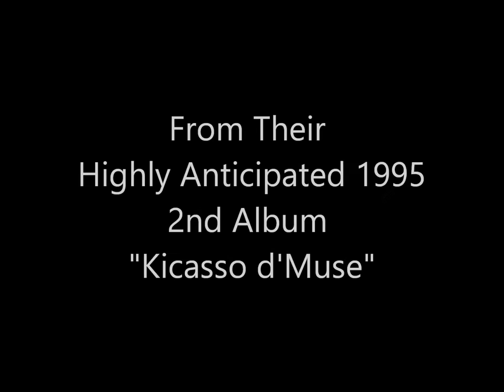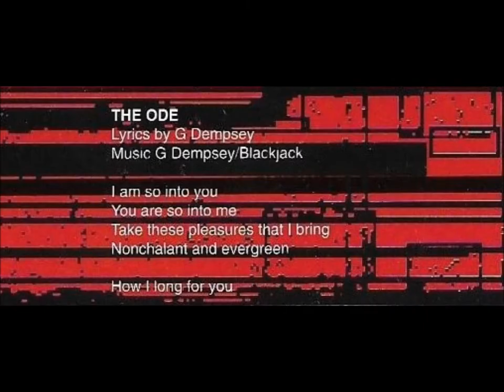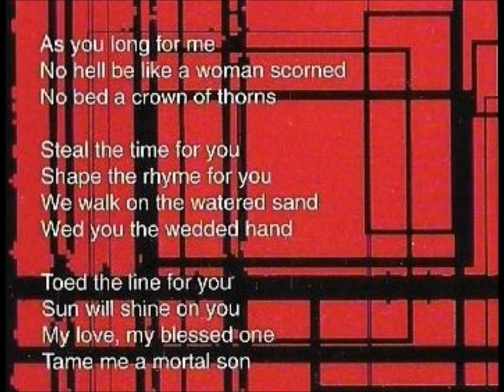Blackjack - The Ode (New Zealand Nineties Rock) Paul Martin Devilskin Alien Weaponry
Blackjack - The Ode Track 4 From their 1995 2nd Album Kicasso d'Muse